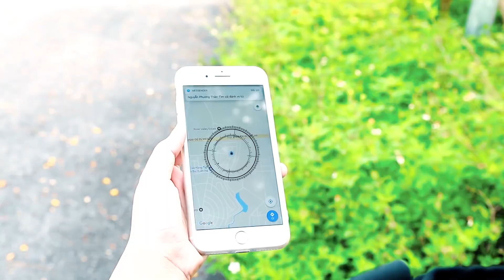Superhero action Couple Police Nerf guns Kidnapper sniper Hubby Rescue wife Nerf war 3 tập3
Superhero action Couple Police Nerf guns Kidnapper sniper Hubby Rescue wife Nerf war tập3